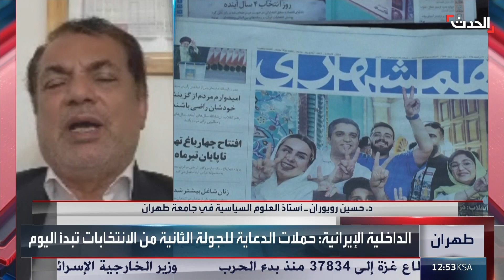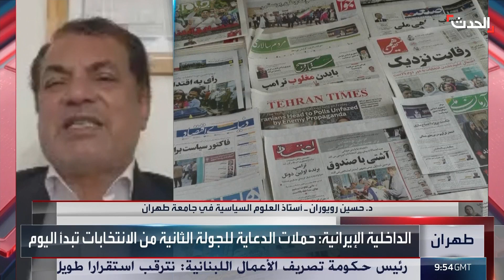توقعات بحسم بزشكيان جولة الإعادة بانتخابات الرئاسة الإيرانية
أستاذ العلوم السياسية في جامعة طهران د. حسين رويوران: زيادة نسبة المشاركة في جولة الإعادة بانتخابات الرئاسة الإيرانية ستكون في صالح مسعود بزشكيان ضد منافسه سعيد

لمعرفة أحدث المستجدات.. عبر البث المباشر من هنا ⤵
وبإمكانكم متابعة الحدث على منصات التواصل